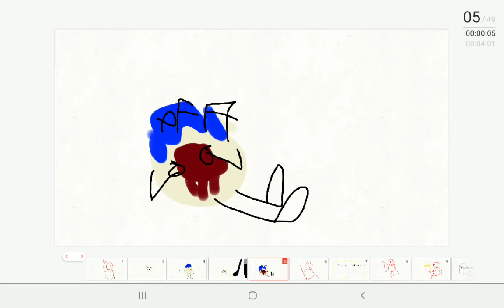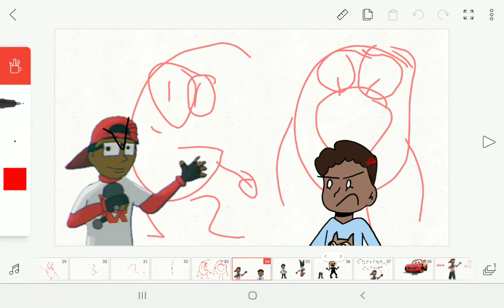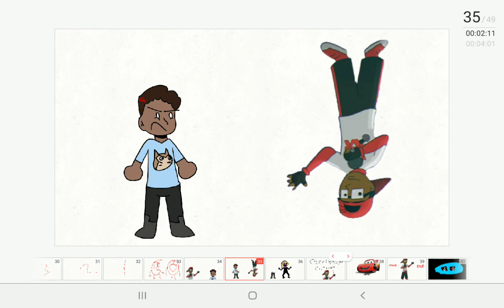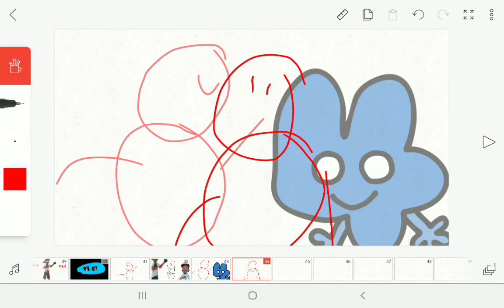YouTuber beatbox battle episode 4 verbalase vs oli